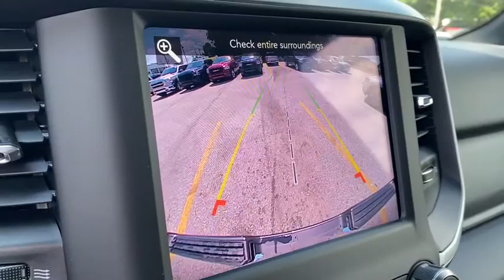2020 Ram 1500 Willoughby, Painesville, Chardon, Chesterlane, Mayfield Heights OH D20136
Granite Crystal Metallic Clearcoat New 2020 Ram 1500 available in Willoughby, Ohio at Chrysler Dodge Jeep Ram of Willoughby. Servicing the Painesville, Chardon, Chesterlane, Mayfield Heights, OH area.
2020 Ram 1500 Big Horn/Lone Star - Stock#: D20136 - VIN#: 1C6SRFFM2LN249054

Crystal Metallic 2020 Ram 1500 Big Horn/Lone Star 4WD 8-Speed Automatic EcoDiesel 3.0L V6 1500 Big Horn/Lone Star 4D Crew Cab EcoDiesel 3.0L V6 8-Speed Automatic 4WD Crystal Metallic Black Cloth.brbr21/29 City/Highway MPGbrbrbrDealer Discount of $7335 off MSRP